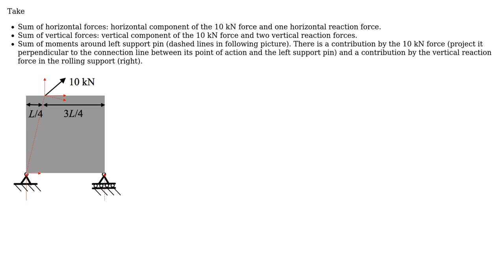Engineering: Horizontal and vertical forces on supports (2 Solutions!!)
Engineering: Horizontal and vertical forces on supports

With thanks & praise to God, and with thanks to the many people who have made this project possible! | Content (except music & images) licensed under CC BY-SA | Music | Images & others | With thanks to user Smeato user Karlo user Gustav Magnusson and the Stack Exchange Network Trademarks are property of their respective owners. You are responsible for your own actions.